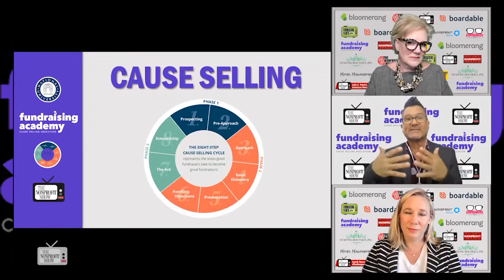What is Nonprofit Cause Selling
Cause Selling takes the Best sales techniques used in the For Profit sector and apply's them to Nonprofit fundraising. Tony Beall, from the Fundraising-Academy.org, recaps this systems approach.
This is from a recent episode of The Nonprofit Show --the Nation’s daily live streaming broadcast where the Nonprofit Community comes together.